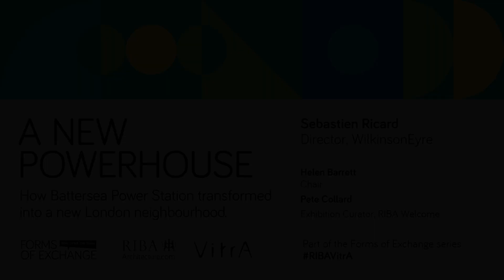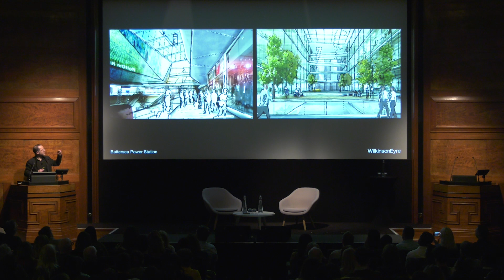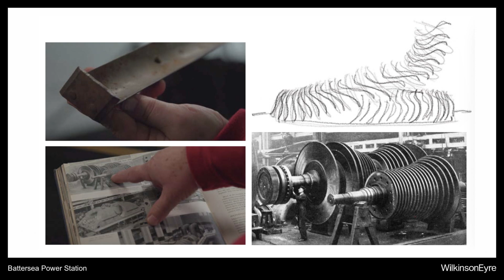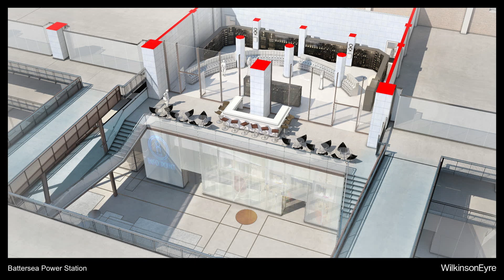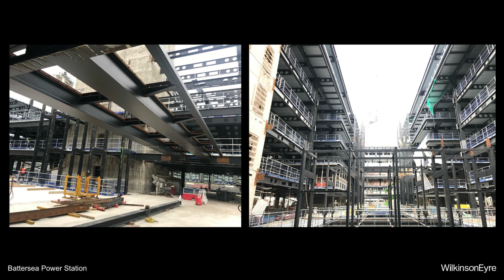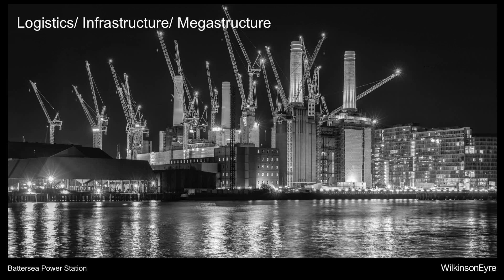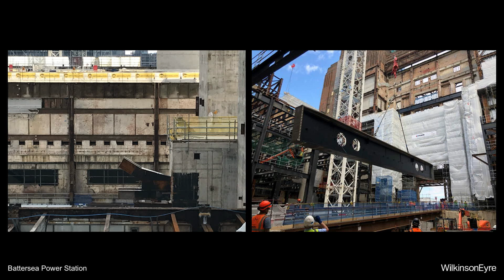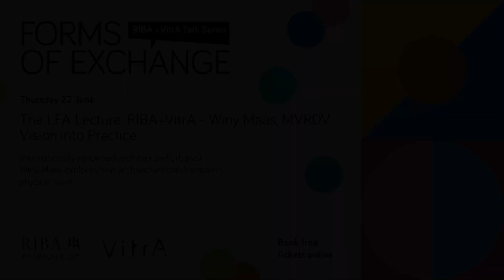RIBA + VitrA Talk: A new powerhouse for London - rebuilding the brick cathedral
In this talk, the Royal Institute of British Architects explores one of the most important regeneration projects of the 21st century, the new Battersea Power Station, originally designed in the 1930s by Sir Giles Gilbert Scott on the south bank of the River Thames.

This is a recording of a live event held at 66 Portland Place in London, on 20 April 2023.

A keynote lecture by lead architect Sebastien Ricard at WilkinsonEyre will trace the origins of the decade long project, outlining the architectural approaches to a scheme that is delivering a long term, sustainable vision for the 42 acre site. The lecture will outline the research and design processes involved, and discuss the ambition needed to create rewarding public and commercial spaces for the broad range of users that will occupy them.

After the lecture Sebastien will be joined in conversation by writer and journalist Helen Barrett to discuss the wider cultural, social and economic significance of the site within the modern history of London, followed by an audience Q&A.

This event is part of our Forms of Exchange: Exploring the spaces in between series of talks for the RIBA + VitrA Partnership.

This partnership reflects a shared commitment to add social, economic and cultural value to society, and VitrA Bathrooms are proud to be supporting such an inspiring programme.

With innovation at its core, a global reach and a tradition of collaborating with celebrated architects and designers, the VitrA bathroom brand has become a world leader, synonymous with contemporary sophistication since the mid-1900s.